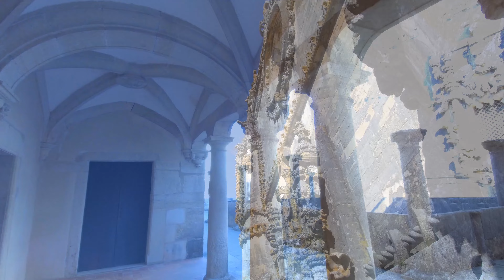TOMAR COUVENT DE L'ORDRE DU CHRIST et AQUEDUC DE LOS PEGOES PORTUGAL